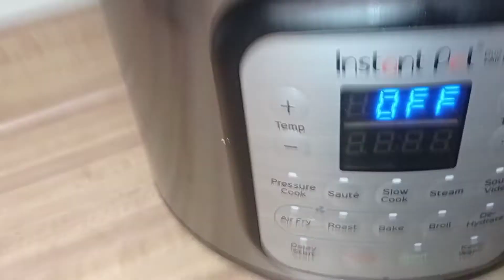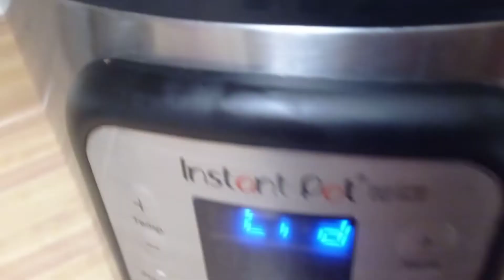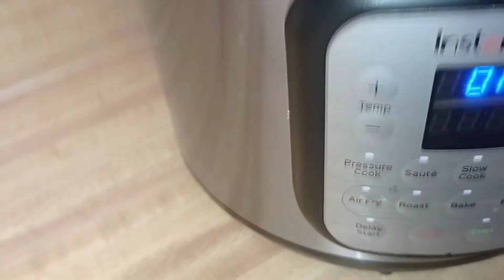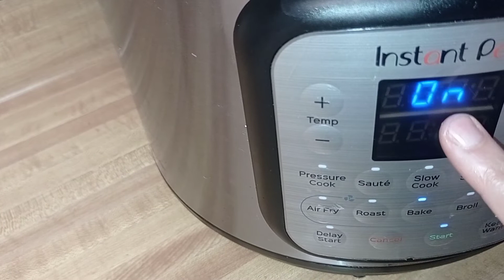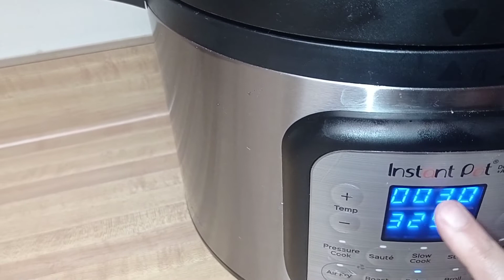Duo bread at instant pot with air fryer lid bake at air fryer خبزنا وخمرنا العجينه ف القلايه💃💃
Ingredients

3 cup all purpose flour
1Tasp yeast
1 tsp salt
1 tsp suger
1cup water
1Tasp olive oil to cover the yeast